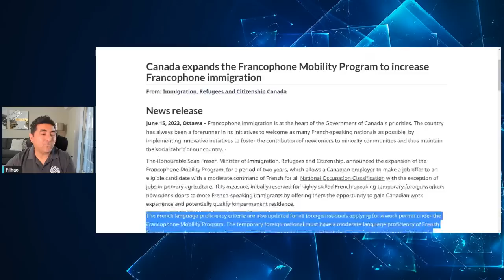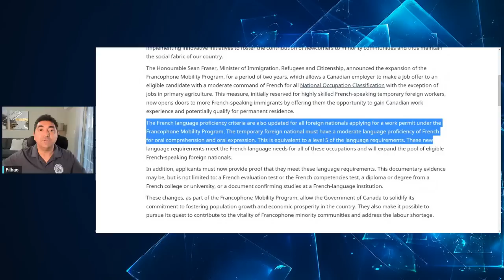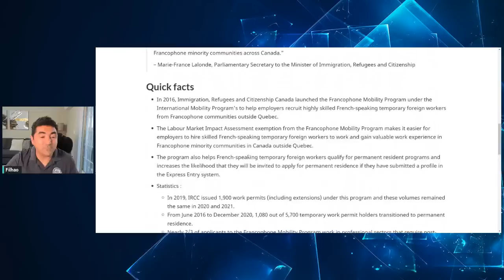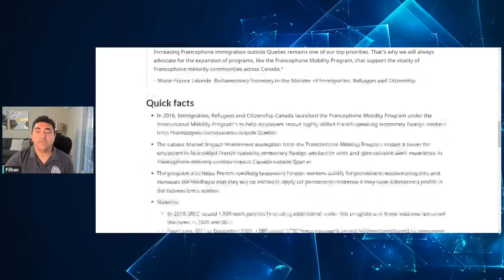CANADA ESTA FACILITANDO A IMIGRACAO CADA VEZ MAIS